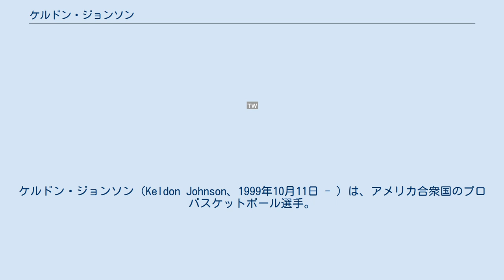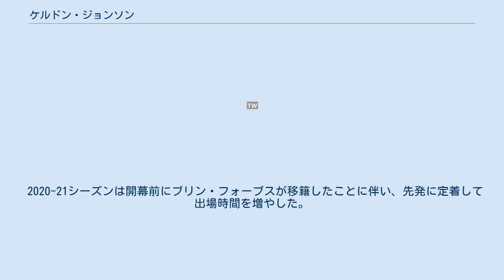ケルドン・ジョンソン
ケルドン・ジョンソン（Keldon Johnson、1999年10月11日 - ）は、アメリカ合衆国のプロバスケットボール選手。
バージニア州チェスターフィールド出身。
NBA・サンアントニオ・スパーズに所属している。
 カーメロ・アンソニー、スティーブン・ジャクソン、ラジョン・ロンドら多くの著名NBA選手を輩出しているオークヒル・アカデミーに入学し、2018年、全米のハイスクールバスケットボール選手格付けサイトである247Sports.comでカレッジリクルートにおいてスモールフォワードで13位に位置づけられた。
ケンタッキー大学にリクルートを受け、チームに加わった。
 大学ではP・J・ワシントン、タイラー・ヒーローらとともに活躍し、平均 13.5 得点、5.9 リバウンド、フィールドゴール成功率 46.1%スリーポイント成功率 38.1%を記録した。
1年間だけ所属し、2019年のNBAドラフトにアーリーエントリーした。
 ドラフトでサンアントニオ・スパーズに全体29位で指名された。
スパーズ、2019年NBAサマーリーグのロースターに登録された。
1年目の2019-20シーズンは大半をGリーグで過ごし、NBAではデマー・デローザンの控えとしては17試合(1先発)に平均17.7分の出場で、9.1得点・3.4リバウンド・0.9アシストなどを記録した。
試投回数は少ないもののスリーポイント成功率は59%という高確率だった。
19位指名で一緒に入団したルカ・サマニッチより出場機会は多かった。
 2020-21シーズンは開幕前にブリン・フォーブスが移籍したことに伴い、先発に定着して出場時間を増やした。